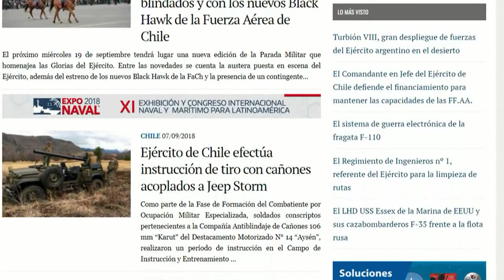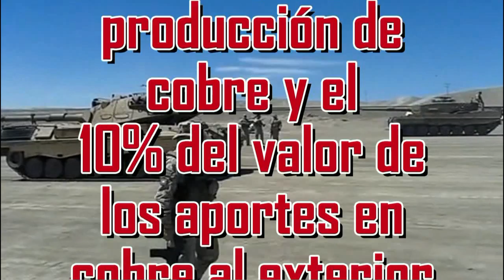CHILE: FINANCIAMIENTO DE SUS FFAA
Financiamiento de la Defensa Nacional;
La Defensa de Chile está a cargo de las tres ramas de las Fuerzas Armadas: el Ejército, la Armada y la Fuerza Aérea. Sus funciones son preservar la integridad territorial y la seguridad exterior de la República.;
Financiamiento de la Defensa Nacional de esta garantizado, más allá de las ideologías imperantes, por la Ley Reservada del Cobre, ley 13196 y sus decretos que la fueron perfeccionando. ;
Esta ley establece que la entrega de fondos a las fuerzas armadas debe realizarse de modo reservado, teniendo el mismo carácter su contabilidad, las cuentas en que se mantienen y su inversión.;
El 10% del ingreso en moneda extranjera determinado por la venta al exterior de la producción de cobre, excluidos sus subproductos, de la Corporación Nacional del Cobre de Chile y el 10% del valor de los aportes en cobre al exterior que efectúe dicha corporación, deberán ser depositados por el Banco Central de Chile en moneda dólar de los Estados Unidos de América, en la Tesorería General de la República, con el objeto de que el Consejo Superior de Defensa Nacional cumpla con las finalidades de la ley 7144.;
El gasto militar, que oscila entre el 4,2 y 4,6 % del PIB, se debe principalmente a los ingresos por el canon del cobre. El gasto público en defensa en Chile creció 206,9 millones en 2017, es decir un 6,93%, hasta 4540 millones de euros, con lo que representó el 8,64% del gasto público total.;
En la actualidad, Chile cuenta con el más alto grado de profesionalismo de sus fuerzas armadas dentro de los países latinoamericanos, junto con los elementos más avanzados y polivalentes. La FACh ha adquirido 10 aviones F-16 Block50 de primera mano a Estados Unidos, modificándolos con nuevos sistemas en Israel, y 36 F-16 BL20 (29A y 7B) a Holanda llevadas al estándar MLU (Mid Life Upgrade).;
La Armada de Chile ya ha recibido 2 submarinos modelo Scorpene de España y Francia, los más modernos de Latinoamérica, y tras desecharse un proyecto de construcción de 4 fragatas Meko-200 en el astillero de Talcahuano, la Armada de Chile adquirió en Holanda 4 fragatas (2 clase M y 2 clase L) y en Gran Bretaña otras 4 (1 Tipo 22/2 y 3 Tipo 23).;
En tierra, Chile tiene una gran cantidad de tanques, alrededor de 202, Leopard 1V comprados en la década pasada y 200 Leopard 2A4. Además, se adquirieron en Suiza 24 nuevos sistemas de artillería M109A5 y 139 vehículos de infantería AIFV YPR-765 de origen belga y Marder de origen alemán.;
A pesar de que Chile compra su armamento a países extranjeros, existe una desarrollada industria nacional en las áreas: naval, militar y aeronáutica.:
FAMAE, que es la industria militar más antigua de Latinoamérica, ha producido y fabricado varios modelos de fusiles, municiones, misiles, proyectiles, cohetes y vehículos blindados ligeros.​ Un caso llamativo fue el del empresario chileno Carlos Cardoen, quién creo y fabricó bombas de racimo, de gran poder destructivo. El mismo empresario concebió la idea de diseñar un helicóptero basado en el modelo Bell-206, encargando el proyecto y diseño al ingeniero aeronáutico Dr. René M. González quien lideró el equipo de técnicos e ingenieros chilenos que en 1989 presenta una aeronave multipropósito artillable (sin características de anti-tanque) de un solo tripulante (single crew cockpit) cuya resistencia estructural se viera duplicada, otorgando mayor protección al piloto, campo de visión simétrico y mejoradas características aerodinámicas. Además de un bajo costo al alcance de países tercermundistas, costando un tercio de un símil construido en países desarrollados.;
Además existen otras empresas ligadas a la defensa nacional, como ENAER (Empresa aeronáutica nacional), ASMAR (Astilleros y maestranzas de la armada) que está entre los astilleros más importantes de hemisferio sur, DTS (Desarrollo de tecnología y sistemas), DESA, Linktronic y SISDEF.;
Es la opinión de BustaFilms1 que deberíamos tomar el ejemplo chileno, y destinar un porcentaje fijo de las exportaciones de cereales y otros alimentos, minerales, petróleo, gas, para garantizar nuestra defensa nacional.;